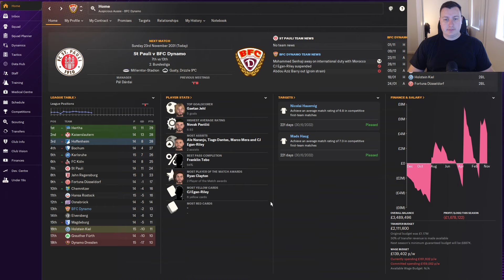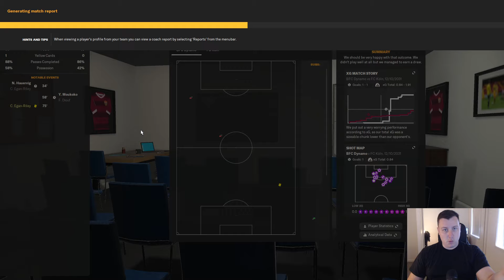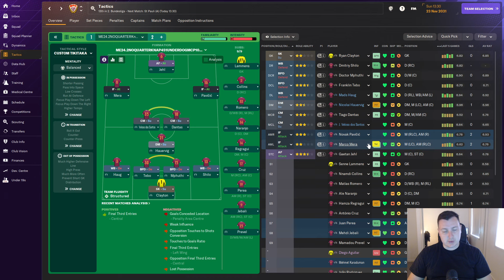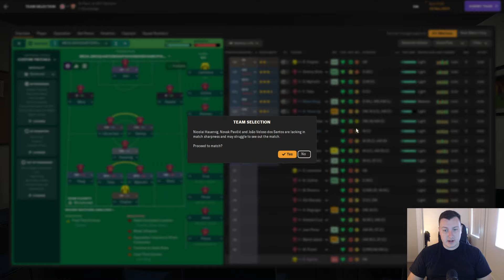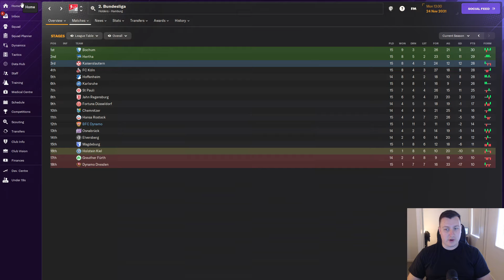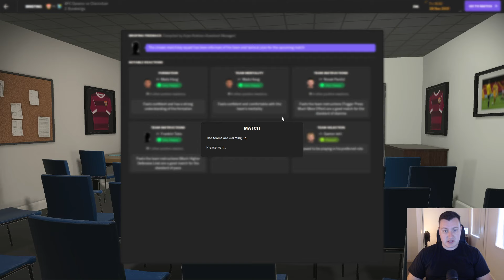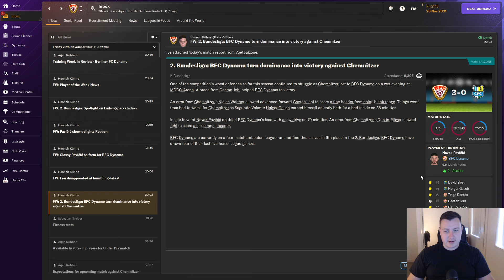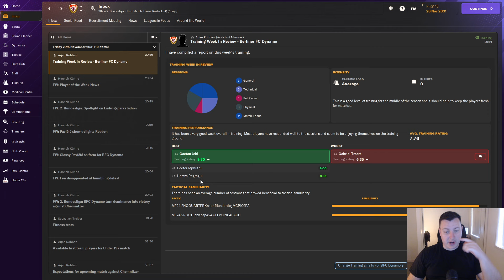Football Manager 2024 | FM24 | BERLIN DYNAMO - Episode 50 (CAN WE BREAK THE DRAW CURSE?!?)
Dive into the excitement of my next Football Manager 2024 series, where we're taking charge of BFC Dynamo — a club with a storied history in East German football.

Our mission: to revive the glory days when they clinched ten back-to-back East German league titles. Join us on this journey as we navigate the challenges, make strategic moves in the transfer market, and implement tactical brilliance to bring BFC Dynamo back to its former greatness.

Don't miss the highs, lows, and nail-biting moments as we strive to restore the club's legacy and witness if we can guide BFC Dynamo to reclaim its spot among the footballing elite.

Drop a like if you're pumped for the comeback, leave your thoughts in the comments below, and make sure to hit that subscribe button to stay tuned for all the managerial magic ahead! ⚽⚽